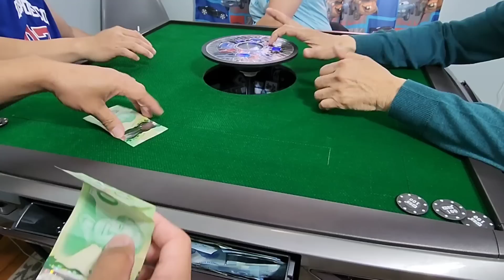Ep.177 June 18, 2022 Face reveal Mahjong noriel & New Mahjong Automatic table machine.